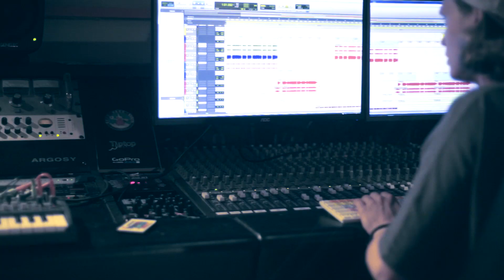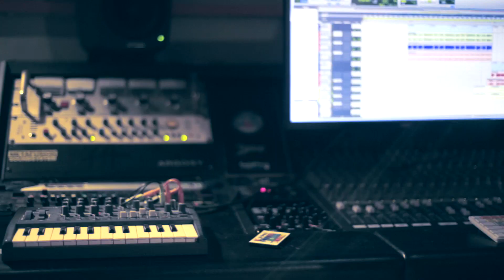Synthomania World Episode 1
Cinematography,Editing and Grading By Fredric Posé

Sound And Music By Marius Bjørnson aka Synthomania